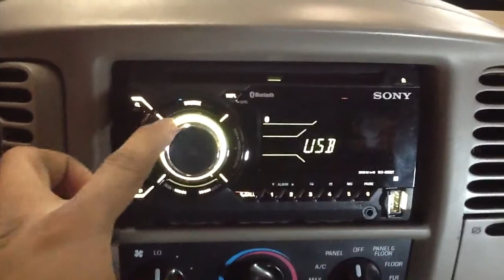Sony wx-900bt. Double din CD player Bluetooth